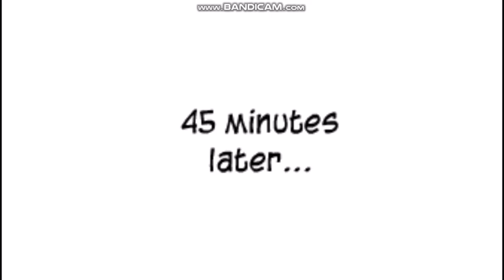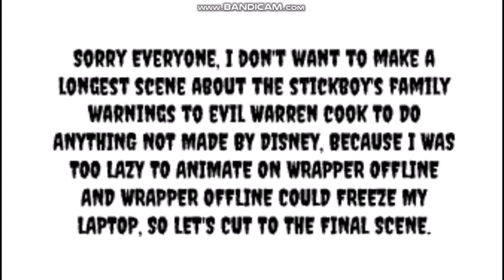Warren Cook Creates the Disney+ Account While Grounded (ft. Stickboy and his family and friends)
Stickboy finds an unreleased episode of warrengetsgrounded where Warren creates the Disney+ account while grounded with Stickboy and his family and friends appearing. Video created at wrapperoffline

Just a reminder the parts from TAWOTP isn't canon! Wanted you guys to have something to watch while we still work on the Rafter Cinematic Universe's What If L Was the Mother of W and Y!
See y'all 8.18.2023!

ERRORS:
- Joey's one spoken dialogue was accidentally used as Alan Cook before calling Stickboy.
- Alan Cook hangs up his phone played twice so I forgot to cut into one at the time.
- The text from the ending forgot to say "Friday" instead of "Next Friday", so it's still coming out on 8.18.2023! Sorry about that.

FOOTAGE: Kermit the Frog's Full and Empty Lecture from Sesame Street